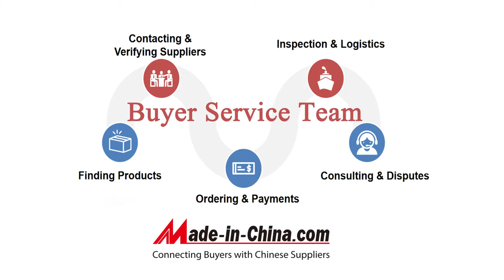Forklift Solid Tire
Full range sizes and various pattern, suitable for forklifts, trailers and other transmissions, mobile machinery.